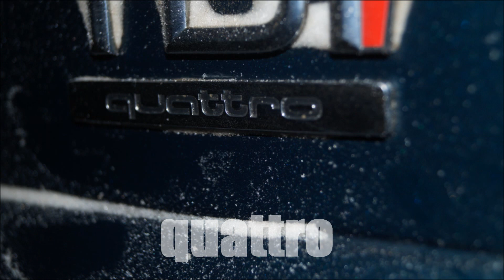Need For Speed Koło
Siemanko.Chciałbym wszystkich zaprosić do obejrzenia myślę że fajnego i ciekawego filmiku jak można fajnie i bezpiecznie spędzić czas wraz z kumplami.Bezpiecznie tak ponieważ nie jeździliśmy po żadnych drogach,ani w mieście wszystko była bez łamania jakichkolwiek praw.Dziękuję i Zapraszam ;)